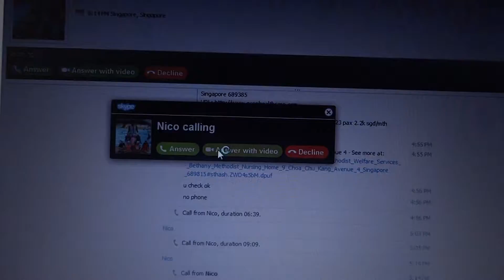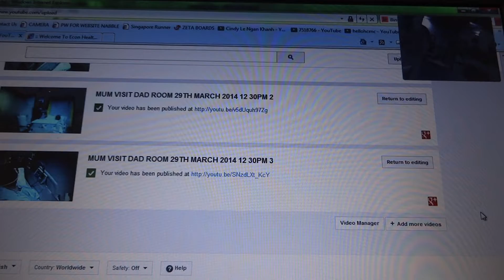29th March 2014 Mum having dinner 6pm